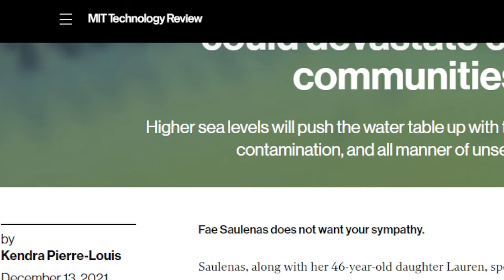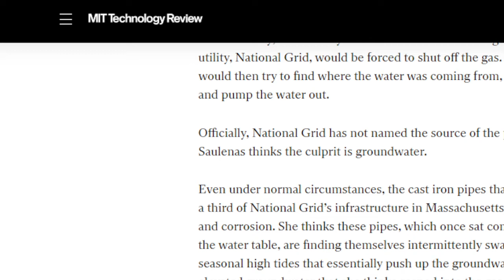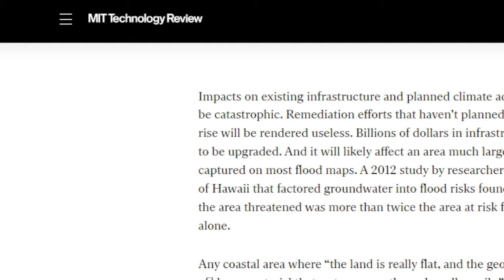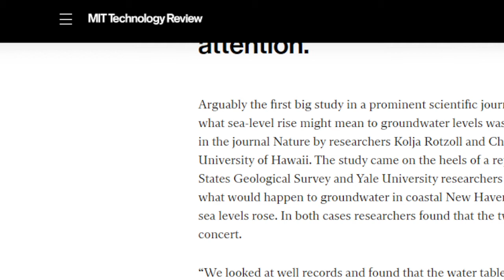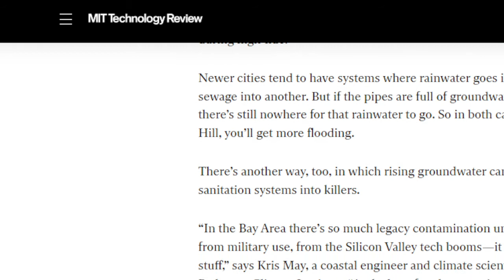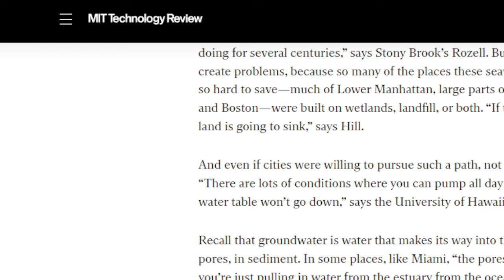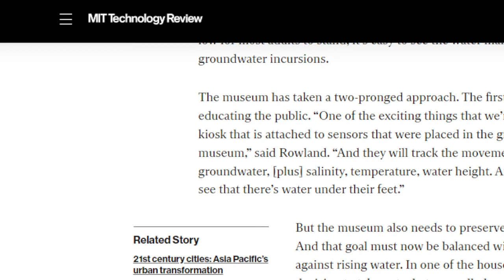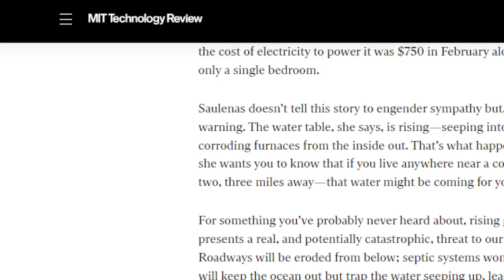Rising Groundwater Caused By Climate Change Can Be Devastating For Many Coastal Areas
Climate change is happening everywhere. Climate change is real.

For something you’ve probably never heard about, rising groundwater presents a real, and potentially catastrophic, threat to our infrastructure. Roadways will be eroded from below; septic systems won’t drain; seawalls will keep the ocean out but trap the water seeping up, leading to more flooding. Home foundations will crack; sewers will backflow and potentially leak toxic gases into people’s homes.